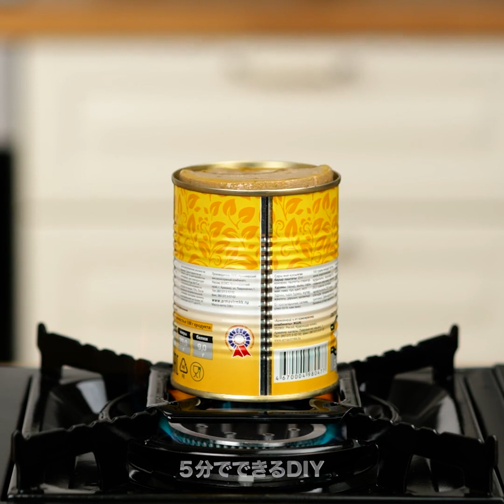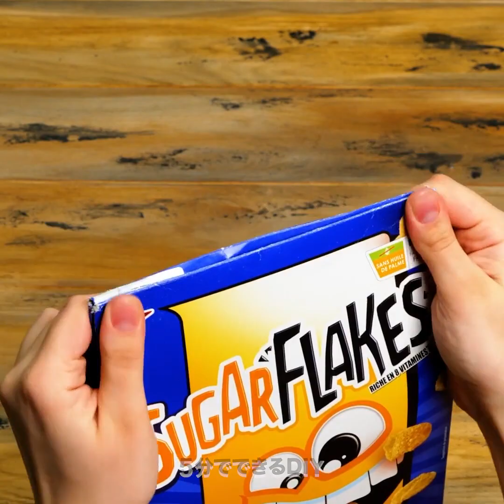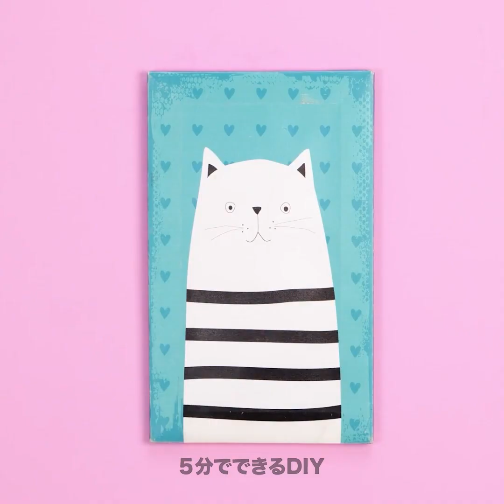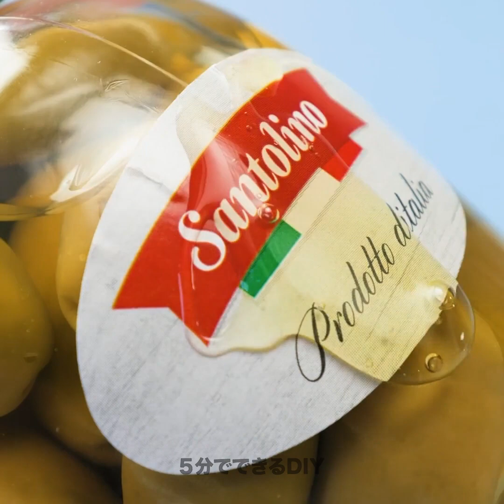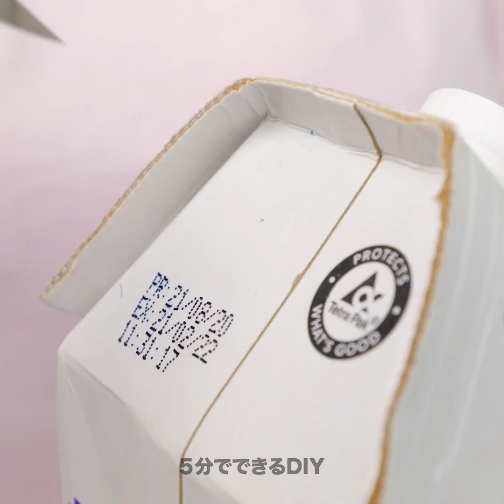知っておくと超便利！いろんな種類のクレバーなライフハック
こんにちは！ 今回は生活を楽にするためのライフハックを学んでみましょう！　この動画では、多くの人が知らない驚くべきヒントやコツをご紹介します。 クローゼットの整理から詰まった流しの直し方まで、いろいろなアイデアがいっぱい。　DIYのスマホスタンドの作り方や、バインダークリップを使ってコードを整理する方法などもお見せします。　いろいろなライフハックを知っておけば、時間やお金を節約しながら手間を省くことができますよ。　では、座ってリラックスしながら、クレバーなライフハックを学んでみましょう!

タイムスタンプ:
00:00 巧妙な食べ物のライフハック
02:45 卵の珍しい調理法
13:19 バターのスライスの仕方
14:49 ヘアブラシの掃除の仕方